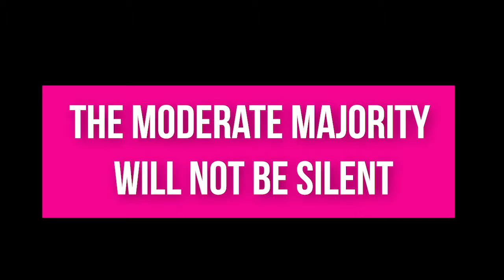Demonstration in Support of President Rivlin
On November 21, 2017, dozens of Darkenu activists gathered outside the President's House to demonstrate our support for President Rivlin and the rule of law, and to take a stand against incitement and calls to violence.

The moderate majority will not be silent.